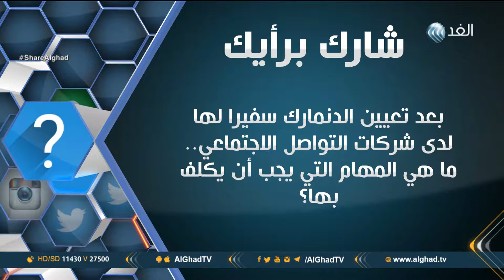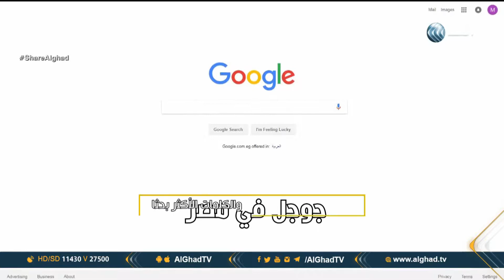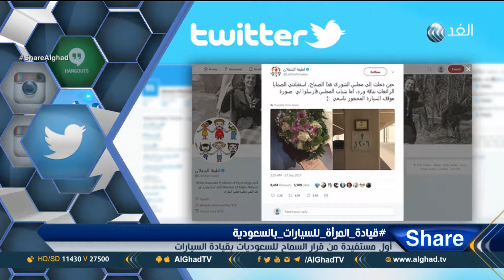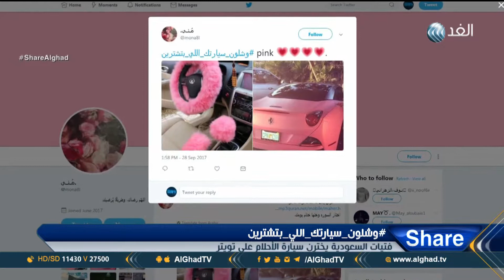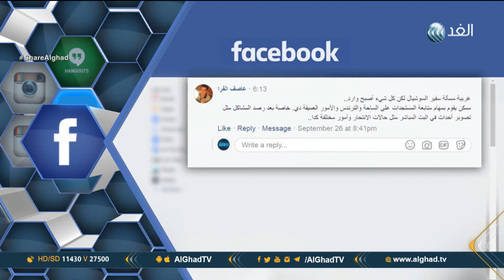برنامج شير | الدنمارك تعين أول سفير تكنولوجي لشركات التواصل الاجتماعي | حلقة 2017.9.28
شاب مصري يستعرض مهاراته الكروية في الشوارع التشيك ، ومسابقات أونلاين على مواقع التواصل الاجتماعي تحدد الفائزين حسب عدد الإعجابات والمشاركات، وفتيات السعودية يخترن سيارة الحلم على تويتر، هذه أبرز الموضوعات التى تستعرضها نورهان عماد الدين فى حلقة اليوم من شير